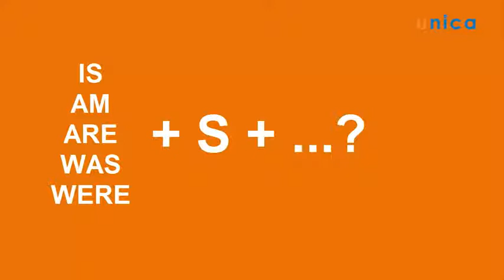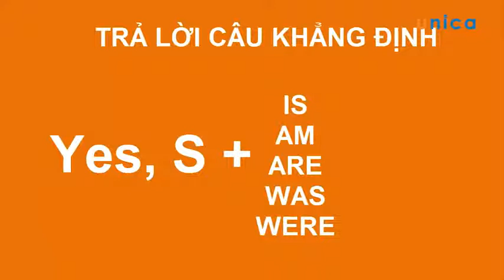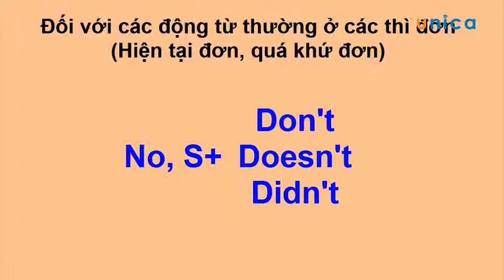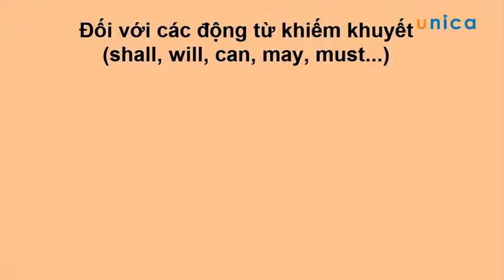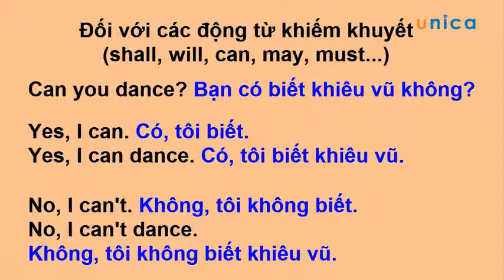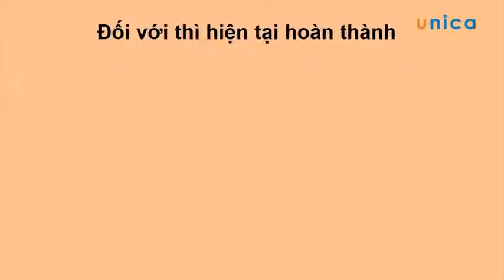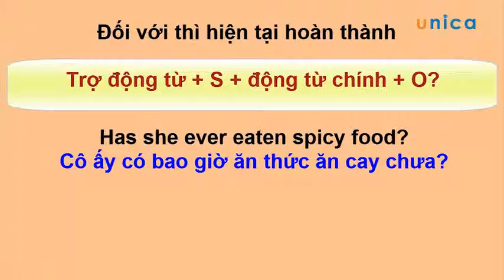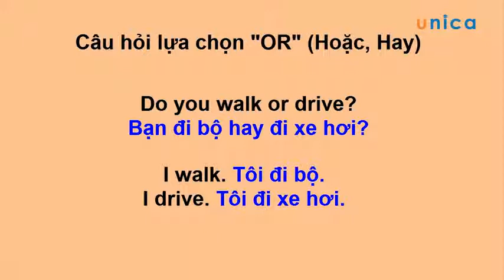Bài 48: Đặt câu hỏi Yes-No & Or